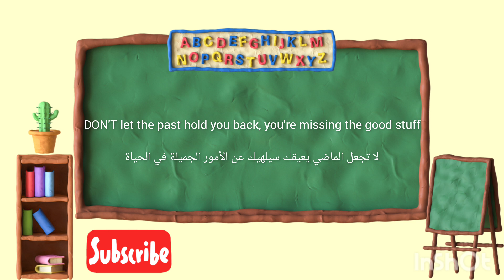learning english online and practice